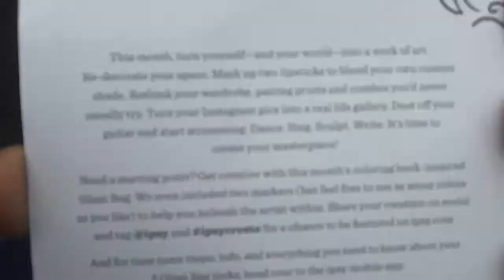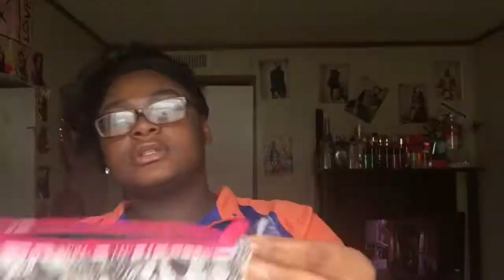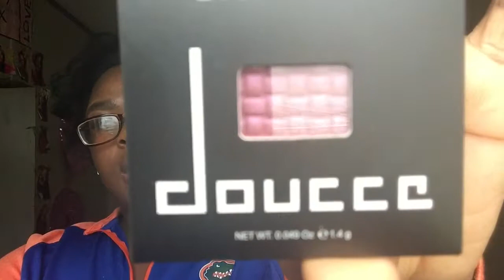IPSY March UN Packing 2018| PRINCESST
Hey ya'll. Watch me open all the goodies.